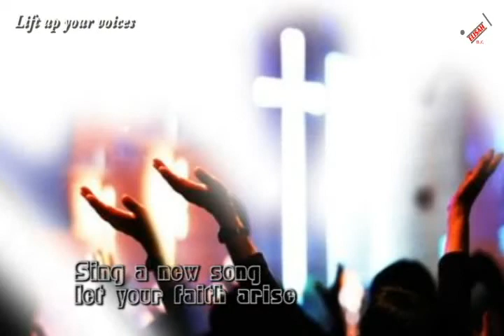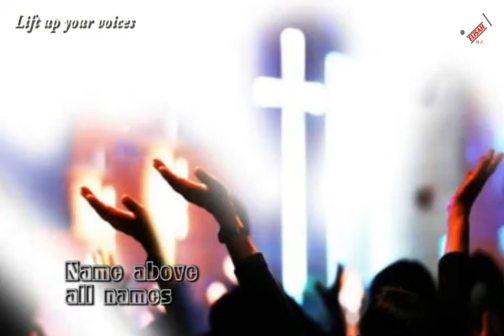Lift up your voices by Randy & Dona Rothwell & Phill White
Song : Lift up your voices
Lyrics : Randy & Dona Rothwell & Phill White
Album Title : Worship the King(Hosanna Integrity)
Worship Leader : Randy Rothwell